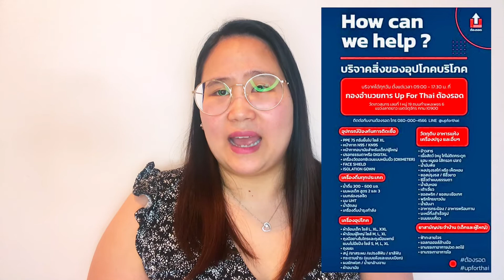แบ่งปันน้ำใจช่วยเหลือผู้ประสบภัยโควิด19😇🙏❤️🌹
สวัสดีคะ 😇🙏💜วันนี้จะมาบอกบุญคะ  เป็นกระบอกเสียงบุญให้กับพี่น้องที่อยู่ในประเทศและต่างประเทศกันคะ ท่านใดมีประสงค์ที่จะบริจาคแล้วช่วยเหลือผู้ประสบภัยโควิค19
สามารถบริจาคได้ที่
(ไม่ได้ค่าโฆษณาใดๆทั้งสิ้นคะ มาบอกบุญให้ทุกท่านเฉยๆคะ) ขอบคุณคะ😘